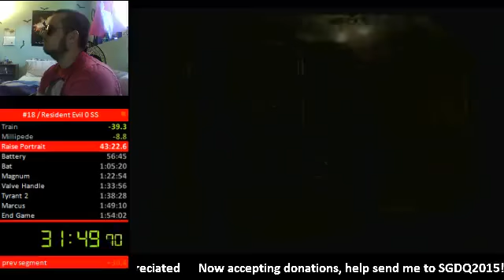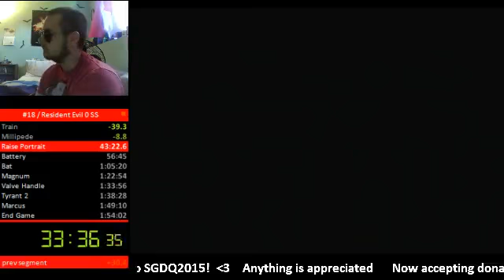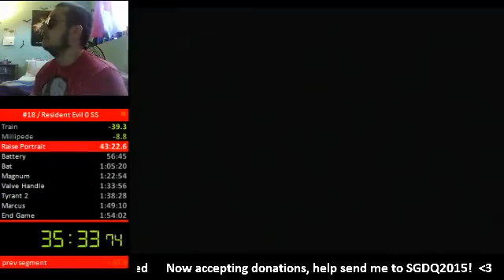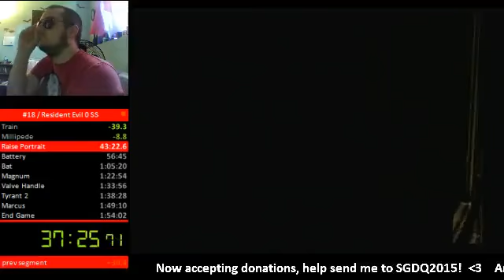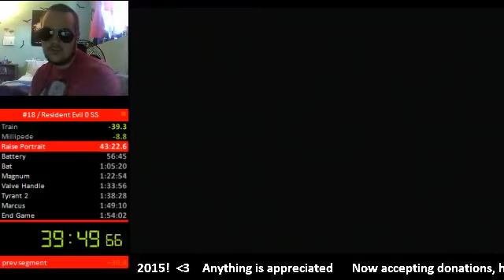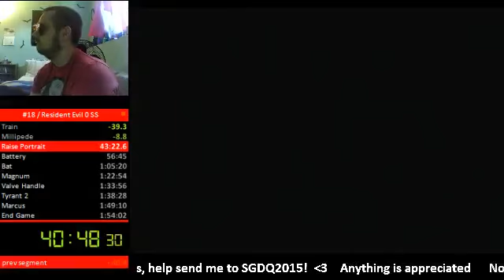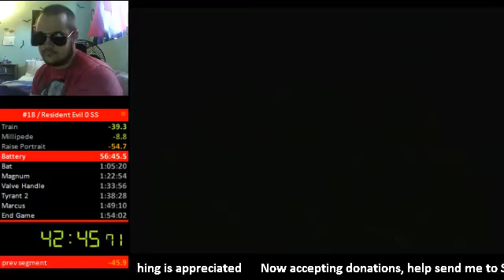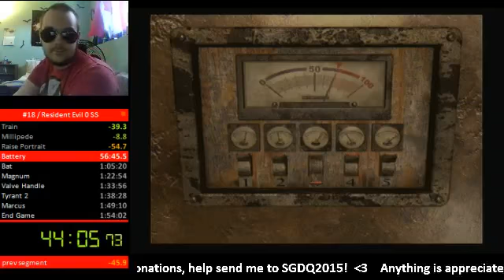Resident Evi 0 Single Segment WR - 1:50:46! - 3 / 8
Yeah! Great run! Some bad mistakes near the beginning, middle, and end., but nothing major. Train was godly. 1:48 here I come! 8) :D :) ^___^